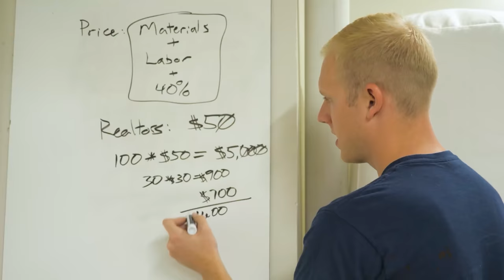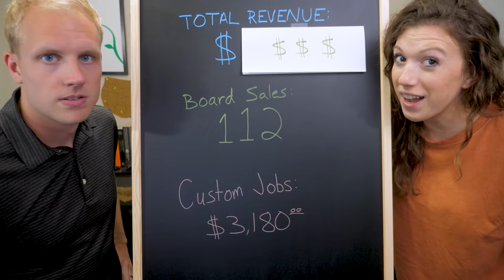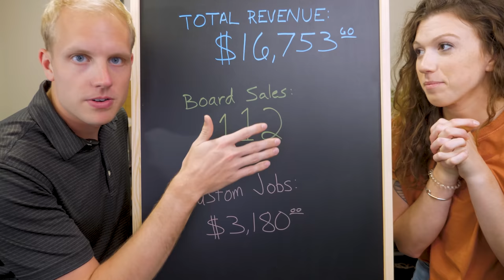how we sold $16,753 in (mostly) cutting boards - starting a business in a pandemic | Business Update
This video is a recap of our first 5 months of running a furniture business in the Houston area. This is not our first business, but it's the first time we're SCALCING a business. We intend to grow quickly, so we need a firm foundation of products, procedures, and checklists to help our employees keep up with the (hopeful) customer demand.

In all we made over 16 thousand dollars in our first 5 months, and have made connections which should bring us more money in the future! We're incredibly excited for the next 5 months!

Read the blog post on this project: *Link goes here when published

Track Saw:
Fuji Sprayer:
Fastcap Lefty/Righty Tape Measure:

Camera Gear:
Main Cam: